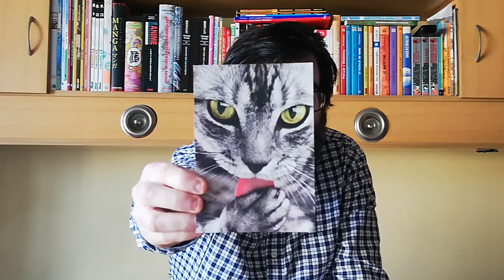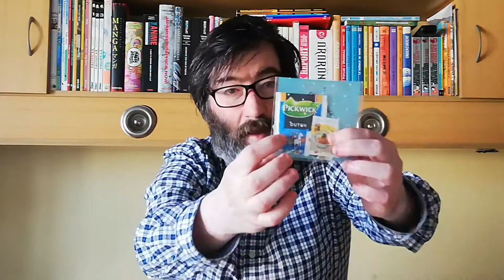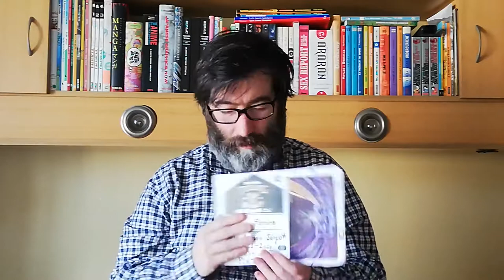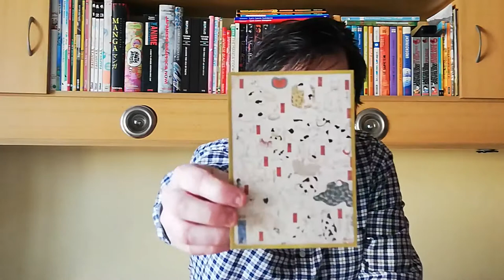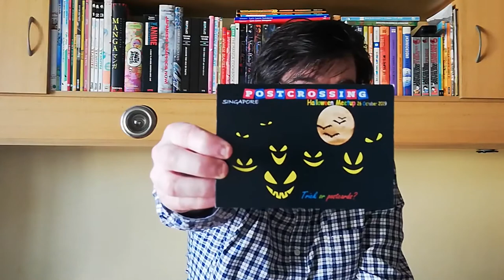POSTCROSSING || WEEK 72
This week arrived postcards:

- 2 postcards from Czech Republic (Official Postcrossing)

- 1 postcard from The Netherlands (Surprise Postcard)
- 1 postcard from Singapore (Meeting Postcrossing Postcard)

- 1 postcard from Saba (FOTW Postcard)
- 1 postcard from Denmark (FOTW Postcard)